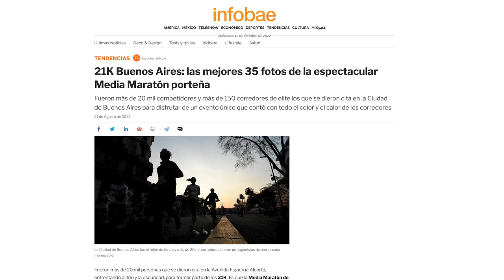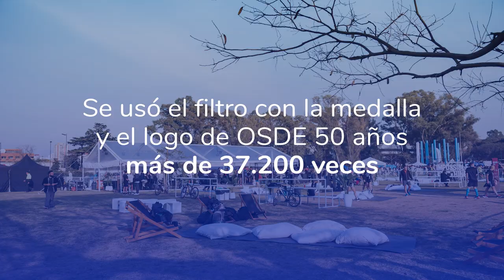21kBsAsOSDE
Presentación OSDE 21k